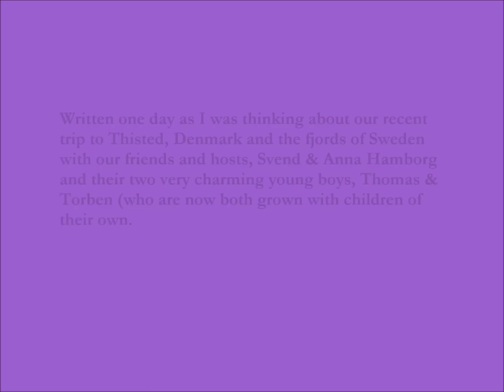Farewell to Denmark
Written one day as I was thinking about our recent trip to Thisted, Denmark and the fjords of Sweden with our friends and hosts, Svend & Anna Hamborg and their two very charming young boys, Thomas & Torben (who are now both grown with children of their own. ~  I'm now tagging these up close videos, Show Me How so if you wish to see more close up videos I'm hoping all you have to do is search show me how and/or my name.